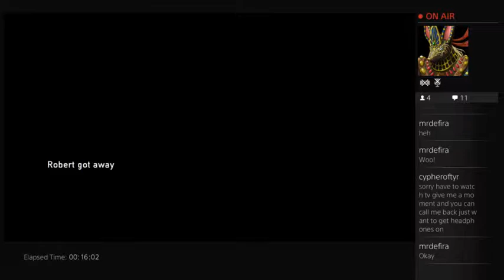TLOU:Remastered - 1 / 4